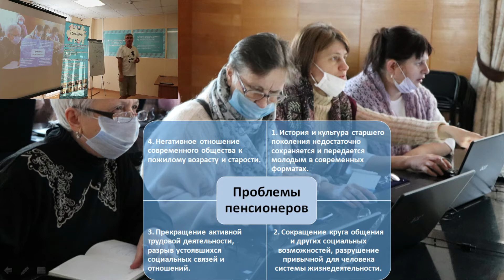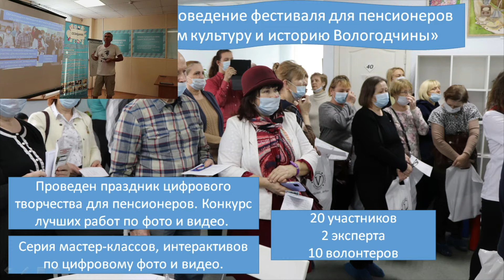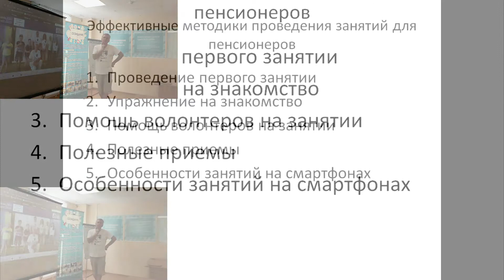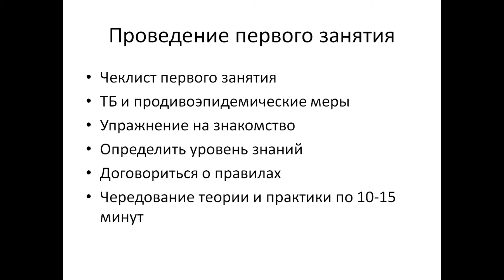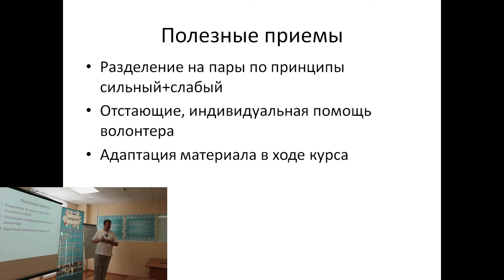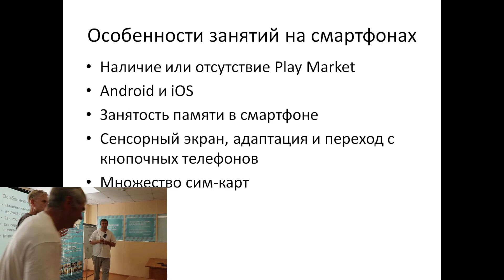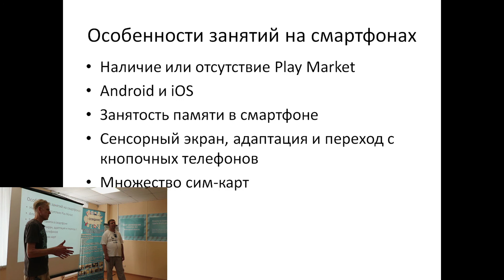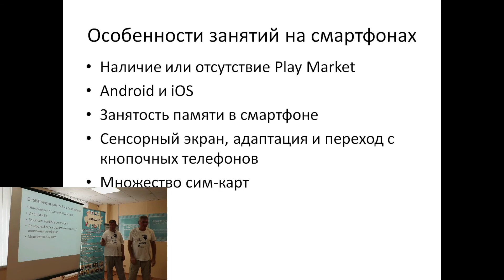Встреча преподавателей-наставников и цифровых волонтеров общественной организации «Созидание»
14 июля 2021 года в бизнес-инкубаторе прошла встреча преподавателей-наставников и цифровых волонтеров общественной организации «Созидание».

Павел Горбунов рассказал о планах-проектах Созидания:
- клуб-кружок по фото-видео для пенсионеров.
- координаторы цифровых волонтеров.
- съемки видео-роликов по истории и культуре Вологодчины.
- подготовка заявок на конкурсы.
- ребрендинг Созидания. Обновление сайта и логотипа.

Михаил Смирнов поделился опытом эффективных методик проведения занятий для пенсионеров.

Владимир Цветков сделал свои предложения.

Закончилась встреча дружеским кофе-брейком.

Впереди много работы: интересных и полезных проектов. Всегда рады новым участникам: преподавателям-наставникам и цифровым волонтерам. Пишите